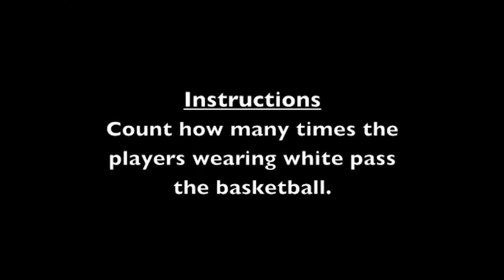4 Intermediate Motorcycle Riding Tips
2) GET FREE MOTORCYCLE TRAINING, grab some motorcycle gear & chat with other riders like yourself!

                                      MTC PARTNERS
☑️ Cardo Motorcycle Bluetooth Systems (Discount applied automatically!)
☑️ ROKFORM Phone/Motorcycle Mounts (Discount applied automatically!)
☑️ Revzilla 👍 Grab yourself some motorcycle gear 👍

                                      IMPORTANT
Visitors to the Motorcycle Training Concepts Channel should always seek training in person from an accredited training facility. Motorcycle Training Concepts and its owners assume no responsibility for information contained on this channel and disclaim all liability in respect of such information. Motorcycle Training Concepts hereby excludes liability for any claims, losses, demands, or damages of any kind whatsoever with regard to any information, content, or services provided, including but not limited to direct, indirect, incidental, or consequential loss or damages, compensatory damages, loss of profits, or data, or otherwise.